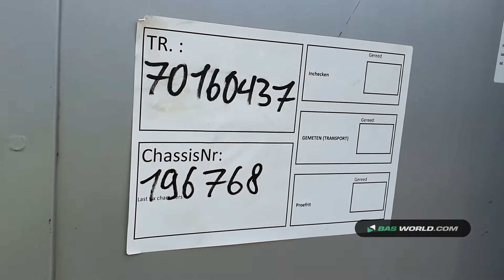70160437 Kögel S24-1